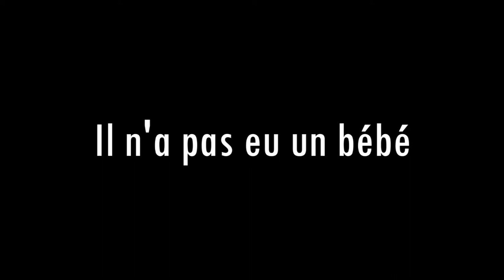MME Ravitz :D video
group: headless horses